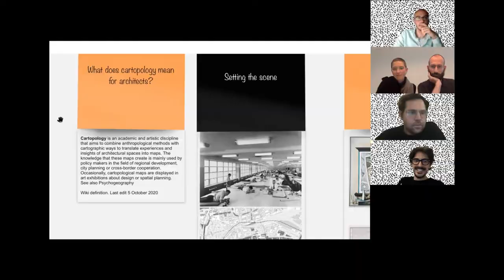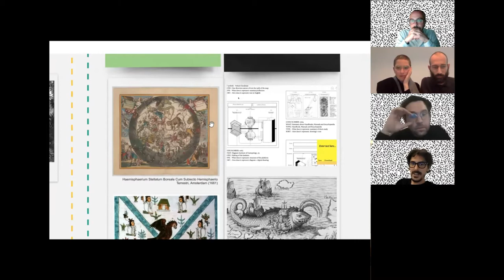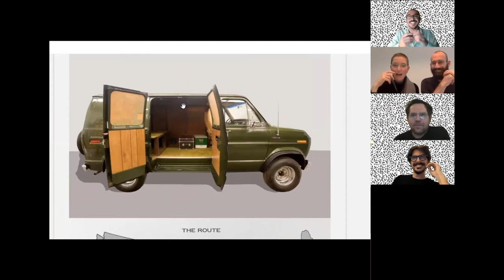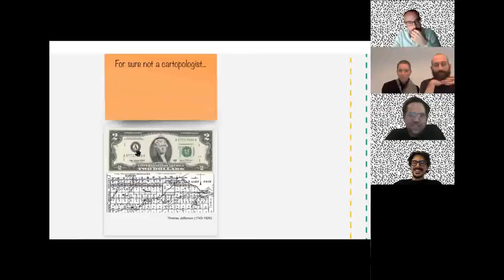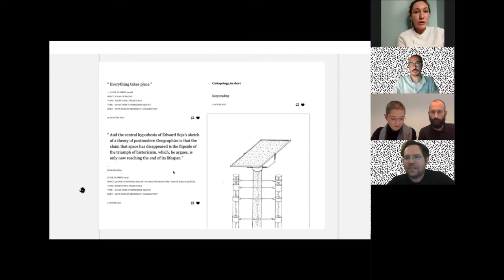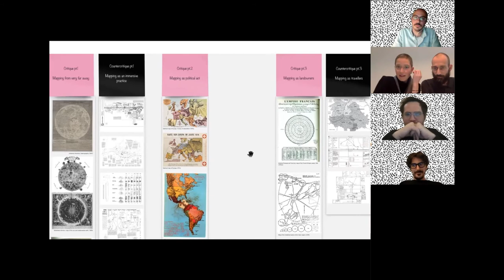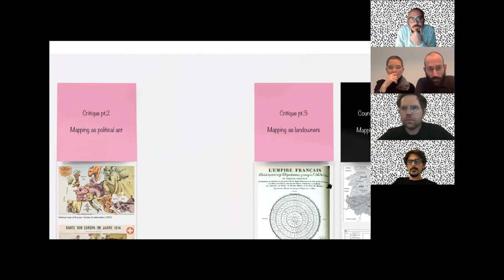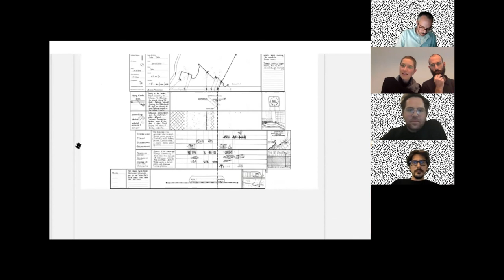CARTOPOLOGICAL MAPS | Funes in conversation with Dear Hunter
On 18 November 2020 FUNES was in conversation with Dear Hunter to talk about cartopological maps. With theoretical jumps into the domain of mapping and a broad set of ‘huntings’ across European borders, Dear Hunter provides us with insights into the practice of map-making.

0:00 -  The life of the Cartopologist
0:13 -  Defining Cartopology: the Wikipedia challenge
03:39 -  Towards a critique of architectural practice
06:04 -  Looking at Mastreecht
06:44 - (Some) elements of Cartopology
07:06 - An early modern connection: Sea Monsters
10:37 - Cartopo-logistics
12:37 - Alexander von Humboldt, early Cartopologist
14:36 - Research—narrative—synthesis—visual art
17:37 - Thomas Jefferson, anti-Cartopologist
18:27 - Welcome to Correctionville
19:45 -The problem of hidden knowledge
22:56 - Documenting the impact
26:07 - The Client
27:11 - Michel Foucault, 1980
29:46 - Imagining new forms of participation
32:19 - The Map is ALIVE!
32:47 - The political agency of Cartopology
34:08 - The Map is not the territory
35:20 - The Map is not objective
35:38 - The Border Map
38:03 - Mapping instruments